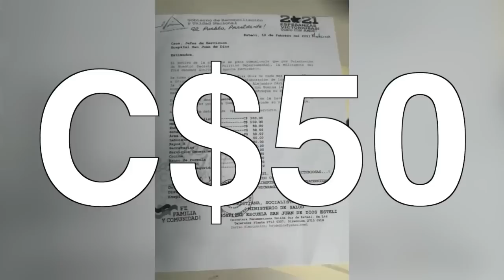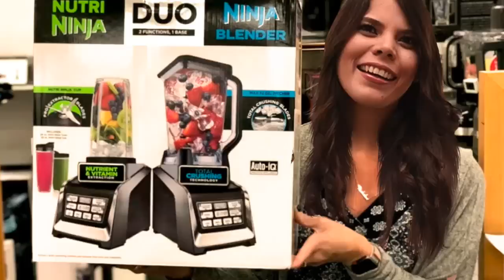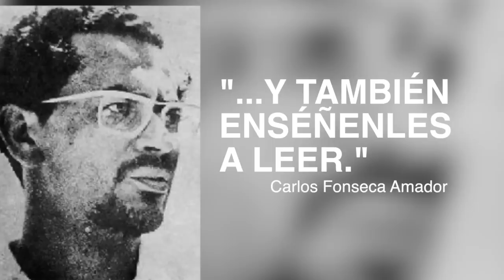Ortega, los ricos, y "chocolatito", la coima FSLN a los empleados públicos, en La Última Mirada News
El Dictador Ortega se animó a salir del mausoleo del Carmen para hacerle
“upa” al pugilista apologista Roman Gonzalez, quien oficialmente perdió la pelea contra el “Gallito” Estrada. No te perdás el vistazo satírico de las noticias del momento con Juan Carlos Ampié.